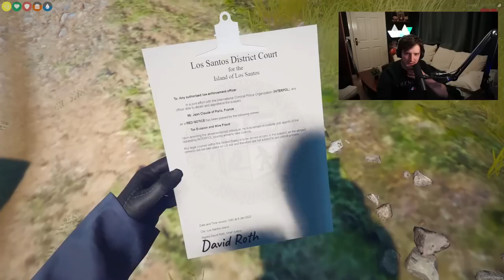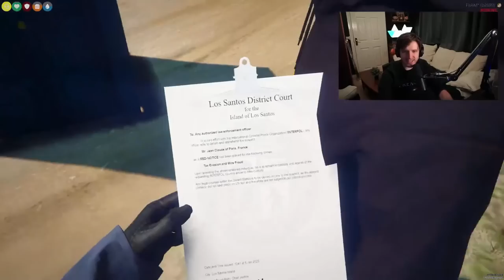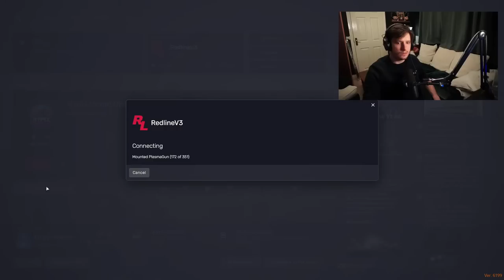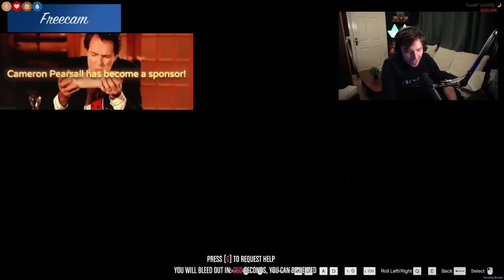Doctor Who VS Gta 5 !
certain moments in this video are not representative of redlineRp and are made purely for content purpose only.